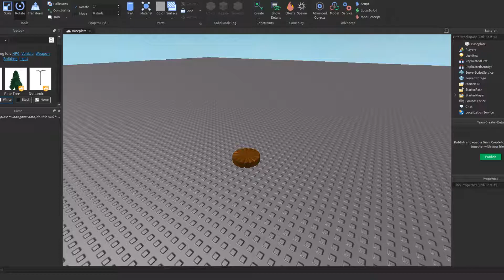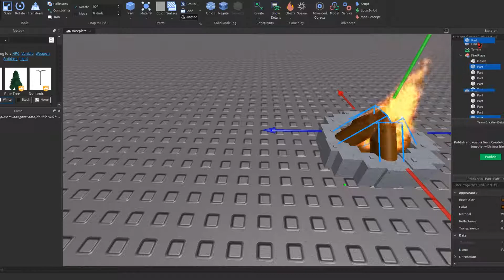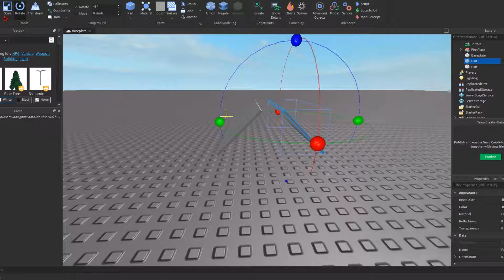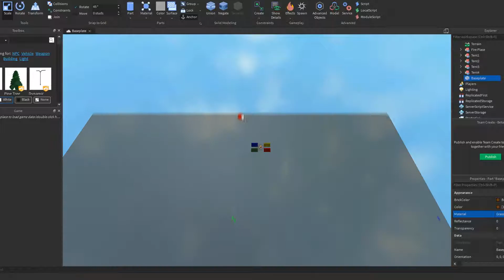Roblox Studio Campsite (Updated) Time Lapse Build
TeeCup edited this go sub or something.